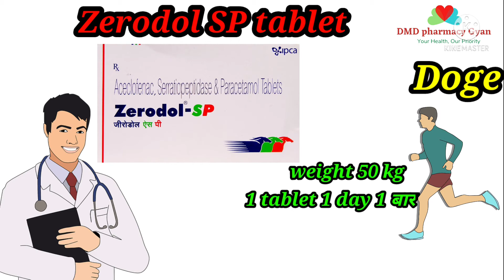Zerodol SP tablet | Zerodol SP uses in hindi | Zerodol sp doses,side effects | DMD pharmacy Gyan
Zerodol sp contains
Acelofenac 100mg
Paracetamol 325mg
Serratiopeptidase 15mg

Zerodol sp tablet price varry between 90 to 100Rs
Zerodol is also use as dentist medications like
Zerodol sp for toothache